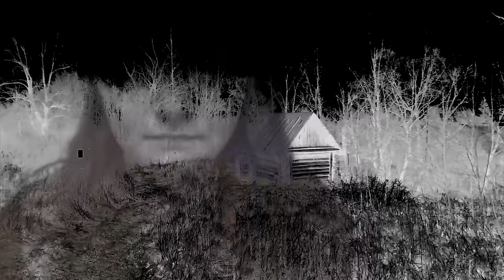Tragic String of Accidents or Something More Sinister?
PDS Debt is offering a free debt analysis. It only takes thirty seconds.

karl karlsen, karl karlsen documentary, christina karlsen, karl karlsen case, levi karlsen, life
insurance death, true crime, true crime documentary, true crime stories, true crime podcast,
true crime cases, true crime daily, true crime story, true crime youtubers, crime
documentary, murder documentary, levi karlsen story, solved crime, true crime solved,
disturbing true crime stories, solved true crime cases, 10 to life, annie elise 10 to life, true
crime recaps,